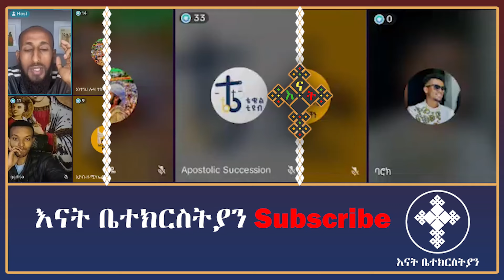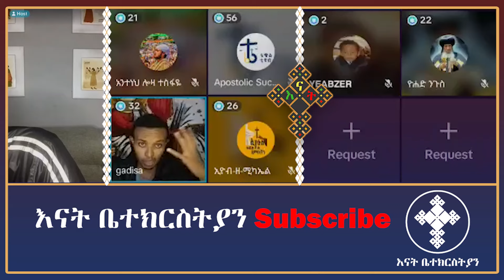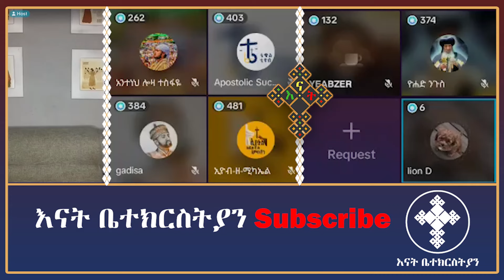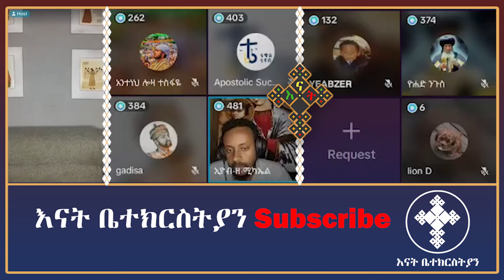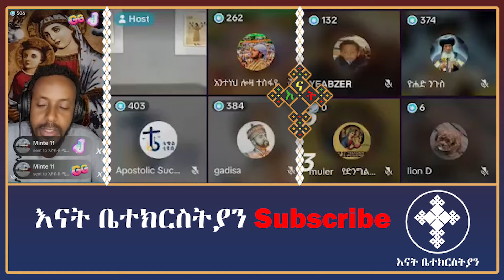የአይኑን ፎቶ ከላከላት በኋላ መናፍስትን የሚፈራው ልጅ | apostolic answers | gadisa | eyob ze mikael | enat betekrstian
alen mezmur
apostolic answers
ethiopian orthodox mezmur
gadisa
ምህረት ክፍል 1

መዝሙረ ያሬድ
lidetekal
ፈለገ አትናቴዎስ